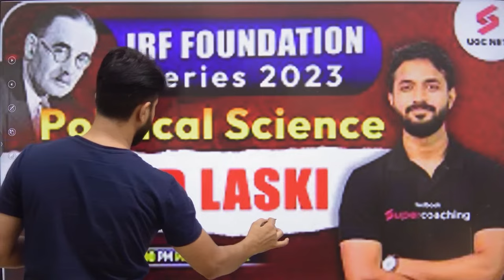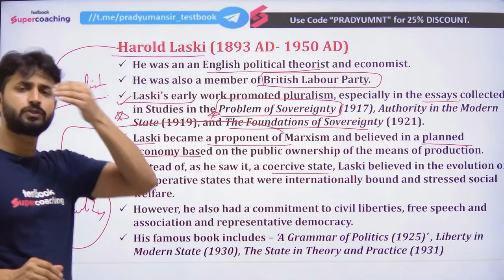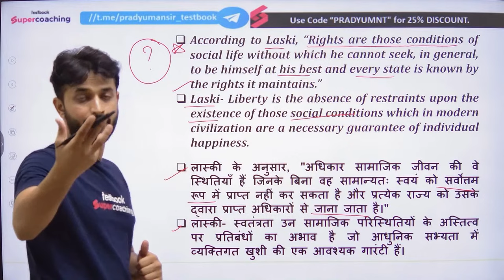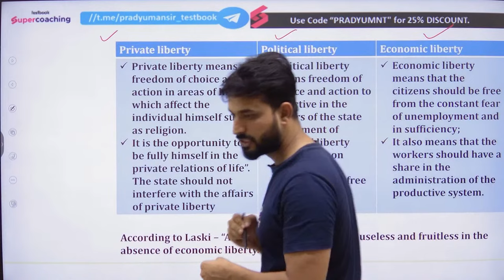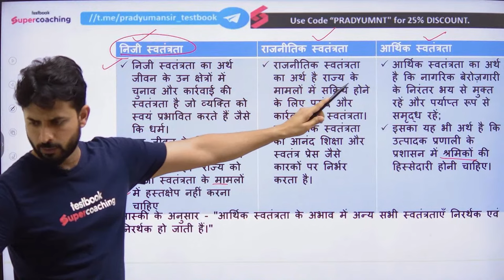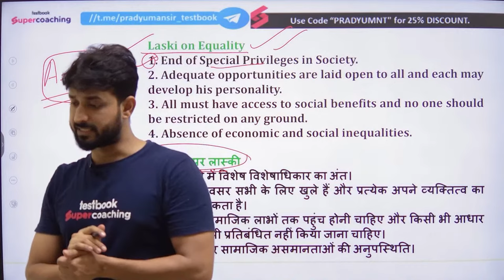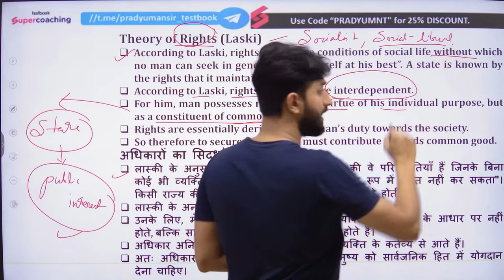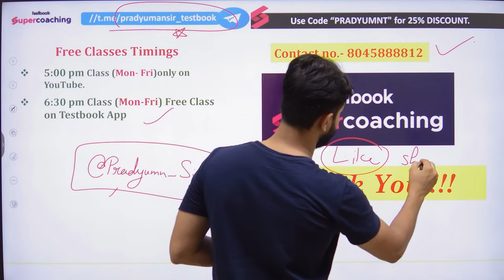JRF Foundation Dec 2023 | Harold Laski | Political Science | Pradyumn Sir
We are thrilled to share that TESTBOOK, will be recognizing the top percentiles in the UGC NET exam with exciting gift hampers as a token of appreciation for their outstanding performance.

Once again, congratulations on your exceptional success in the UGC NET exam! Your accomplishment is a testament to your brilliance and dedication.

😊In this session, Expert Pradyumn Sir will discussInternational Terrorism  ,Political Science Important Topics
📲UGC NET/JRF 2023 | Political Science by Pradyumn Sir